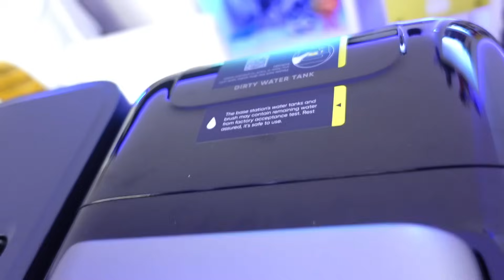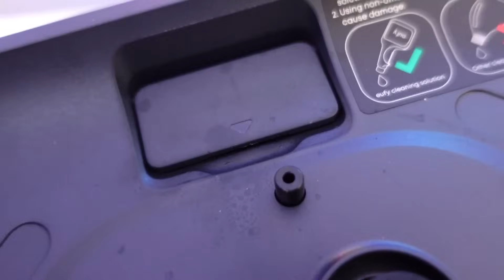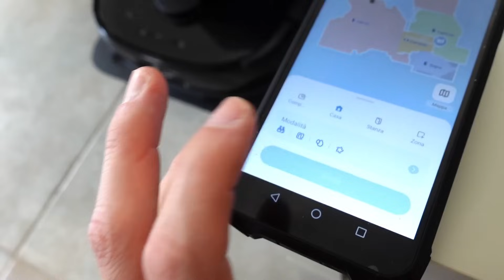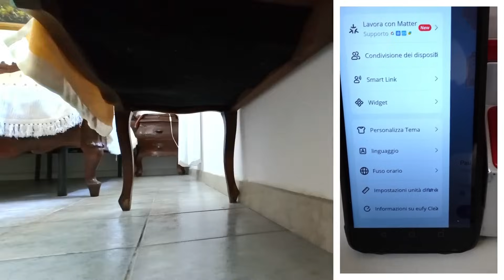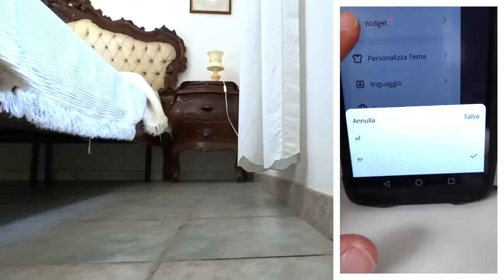EUFY OMNI E28 recensione unboxing primo robot aspirapolvere con lava tappeti rimovibile e portatile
EUFY OMNI E28 recensione e unboxing, il primo robot aspirapolvere lavapavimenti con lava tappeti.
AMAZON STORE:
✅SUPER PROMO: Durante il periodo di prevendita, SARA' ATTIVO LO SCONTO "Early Bird" di 150 euro!!!😍😍😍 (La vendita ufficiale inizierà il 15 maggio). Per cui se lo preordinerete entro il 15 Maggio risparmierete 150€!!!🔥🔥🔥

SCHEDA TECNICA
20000Pa / Doppia Spazzola Antigroviglio / Braccio Estensibile / Mocio a Roller da 29cm / Pressione 15N = 1,5kg / Luce LED / Evitamento Ostacoli RGB + LED / Riconoscimento fino a 200 oggetti e fino a 30 tipi di macchie / Asciugatura ad Aria Calda / Serbatoio Acqua Pulita 2,5L / Serbatoio Acqua Sporca 1,8L / Sacchetto Polvere 3L / Distributore Automatico di Detersivo / Batteria 14,4V 5200mAh / Compatibile con Matter

EXTRA&PARTICOLARITA’
-  Deep Cleaner Portatile: per macchie ostinate su tappeti, divani, auto e tappezzeria in generale
-  Sistema HydroJet: il mocio a roller ruota autopulendosi 360 volte al minuto
-  Privacy conforme agli standard di sicurezza TUV SUD Rheinland: il sistema di riconoscimento ed evitamento ostacoli funziona senza internet, né immagini né dati personali vengono salvati online.
-  Funzioni App: pulizia personalizzata, mappatura multilivello
-  Blocco Bambini

DIMENSIONI STAZIONE: 371,5 x 484 x 440mm
DIMENSIONI DEEP CLEANER: 387 x 361,54 x 301,9mm
DIMENSIONI ROBOT: 346 x 327 x 111 mm

DOTAZIONE BASE
1x Stazione con Deep Cleaner
1x Robot
1x Base Staccabile
1x Manuale
1x Guida Rapida

●▬INDICE ▬●
0:00 INTRODUZIONE
1:56 ANALISI CARATTERISTICHE
4:54 TEST PULIZIA
16:47 CONCLUSIONI